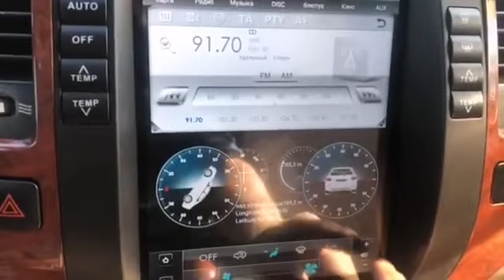Штатная магнитола для Toyota Prado Tesla Style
Головное устройство в стиле Tesla Style
Магнитола 12.1" Тесла Стиль Android 6.0 для Toyota Prado 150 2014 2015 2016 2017 GPS
12.1" Тесла Экран Android 6.0 для Toyota Land Cruiser 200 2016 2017 GPS Магнитола
12.1" Экран Стиль Тесла Android 6.0 GPS Мультимедиа для Toyota Land Cruiser Prado 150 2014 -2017
Ссылка Запчасти для Toyota Land Cruiser Prado 120
2 DIN Магнитола 9 дюймов Android 7.1.2 для Toyota Prado 120 Land Cruiser 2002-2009
Ссылка Все для Land Cruiser Prado 150 FJ150 LED
Для Toyota Prado 150 Land Cruiser Prado FJ150 Свет Chrome Задняя Крышка багажника

Запчасти и аксессуары для Toyota Land Cruiser Prado 100
Toyota Land Cruiser 100 Toyota Universal RAV4 PX5 Android 8.0 4G ips экран gps
Mitsubishi Pajero 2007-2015 Тесла Стиль 2 Din Планшетная Магнитола 10 Дюймов DVD GPS
для Mitsubishi Pajero V97 v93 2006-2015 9Дюймов Магнитола Android 7.1 GPS навигация
Toyota Camry X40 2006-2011 GPS Android 8.1 aвтомагнитола
Ссылка 2din Авторадио для Toyota Corolla 207-2013 Camry RAV4 Hilux GPS Android
1) 12.1 дюймов Android Магнитола для Toyota Camry 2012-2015 GPS Zeniss Tesla Стиль Планшет
Тesla стиль 10.4 дюймов 4 ядра Android 6.0 DVD Радио для Toyota Camry 2007,2008,2009,2010,2011
Тесла стиль магнитолы Toyota Camry 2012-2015 Ford Mondeo 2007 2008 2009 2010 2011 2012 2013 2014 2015
2 din магнитола для Toyota Camry (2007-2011) с Bluetooth USB SD GPS навигация.